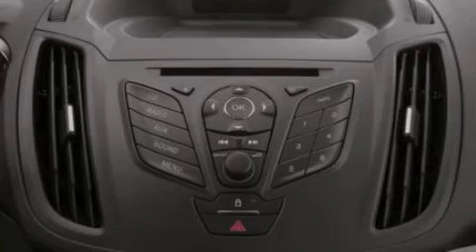2013 FORD ESCAPE Flat Rock MI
We have been honored to serve the Flat Rock MI area , we promise that your experience at our dealership will exceed your expectations ! Year : 2013 Make : FORD Model : ESCAPE Engine : 2.0L I4 16V GDI DOHC TURBO Trans . : 6-SPEED AUTOMATIC Exterior : DEEP IMPACT BLUE Interior : BLACK Stock : T132135 Crest Ford Gibraltar Rd Flat Rock , MI 48134